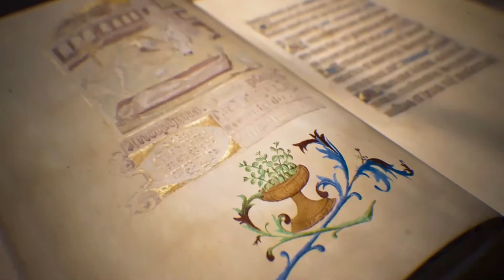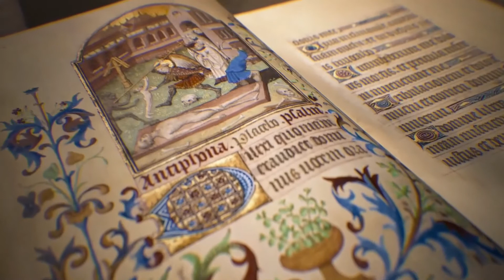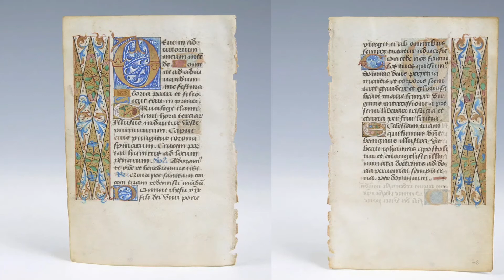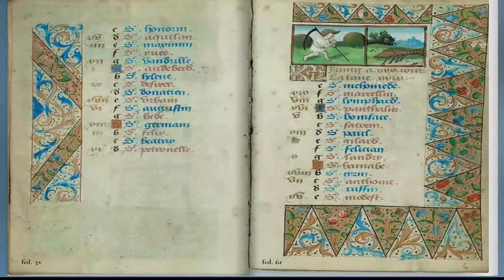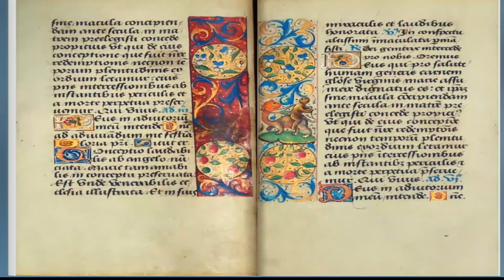Biblioclasm & Digital Reconstruction (the WayBack Recovery Method©)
A new methodology to digitally reconstruct dismembered manuscripts sold as single leaves on the antiquarian book market